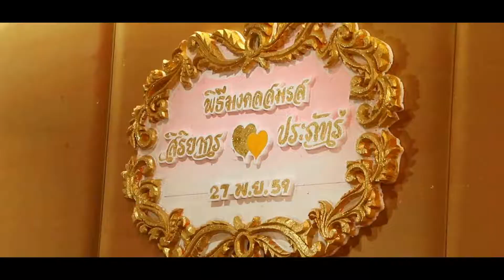Cinema Wedding ปอน&ปุ๋ย